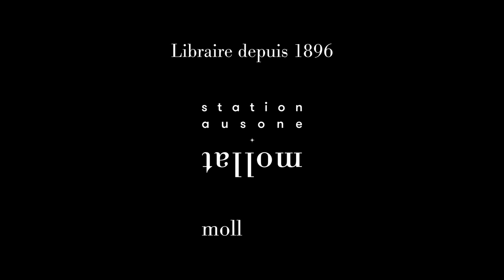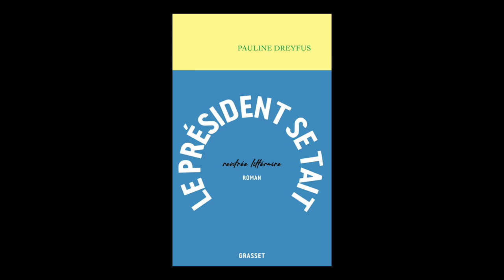Pauline Dreyfus - Le Président se tait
Pauline Dreyfus vous présente son ouvrage "Le Président se tait". Parution le 17 août aux éditions Grasset. Rentrée littéraire automne 2022.